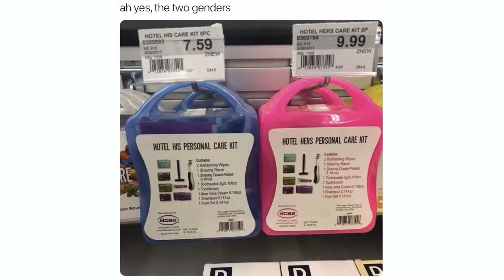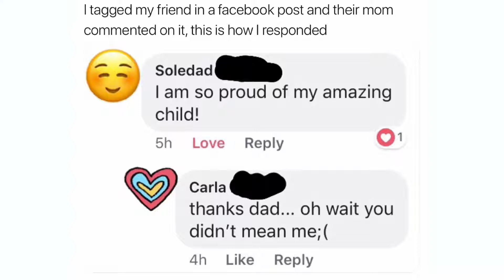Carlie Maria Meme Compilation 7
Leave your questions for a future q and a vid

Get FREE updates via Remind!
US and Canada: Text CarlMaria to 81010